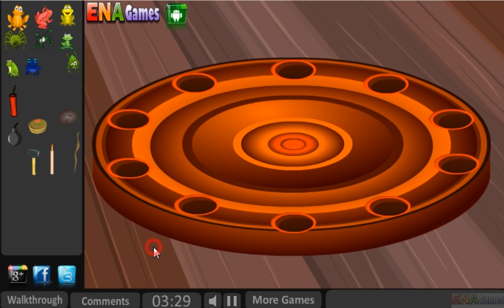Escape The Cadaver Walkthrough